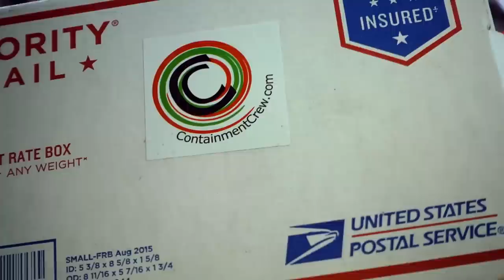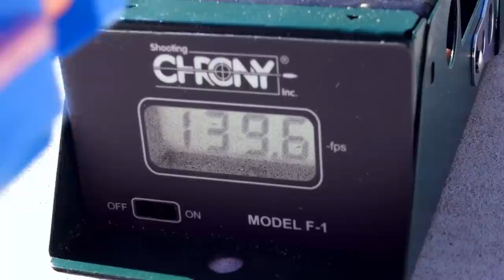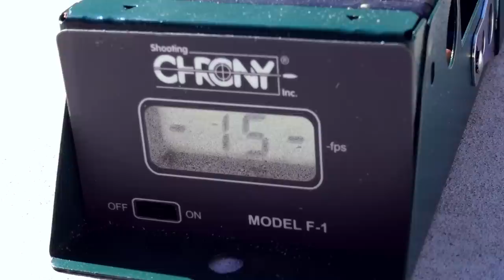Project Typhoon | Metal Superstock Flywheel Cage | Made By Containment Crew | Nerf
What do you think about this flywheel cage? Share your thoughts with Containment Crew!

Jangular
1769 Hillsdale Ave. #54419

Foam Blaster News Blaster Mods Modding 2018 Hasbro s